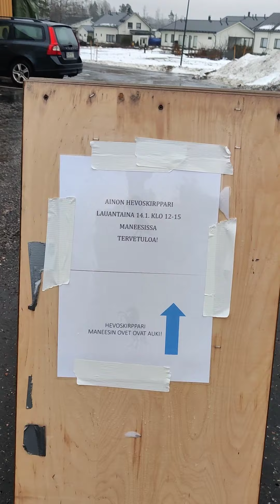Hevostarvikekirpputorilla 14.1.2023 Ainossa Järvenpäässä